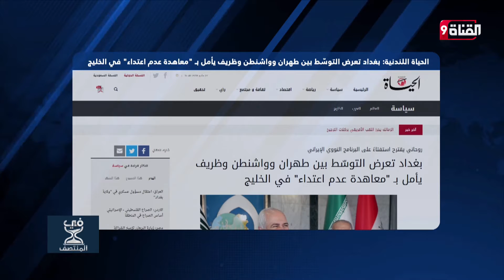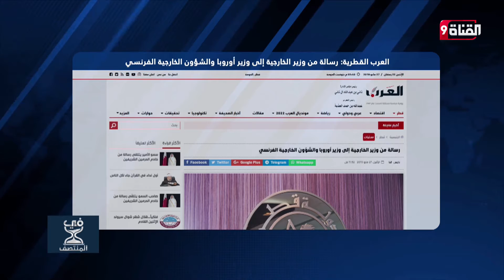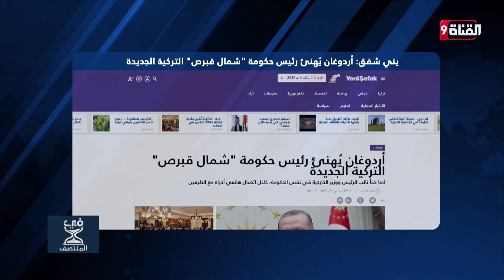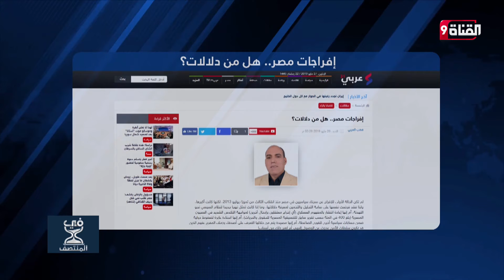إفراجات مصر.. هل من دلالات؟